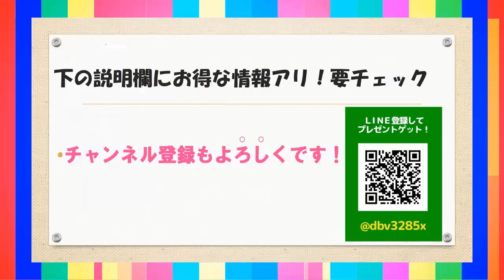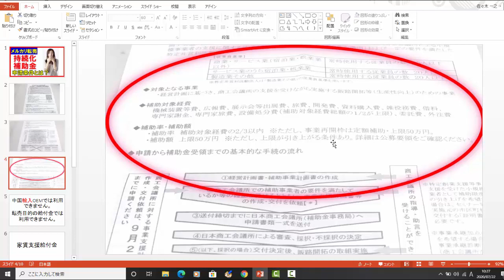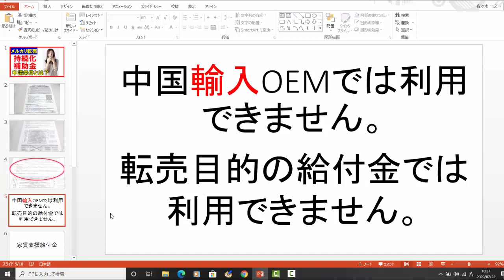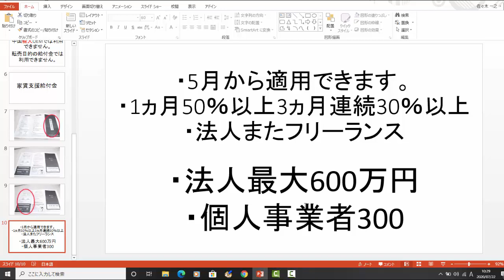無料で150万円補助金が出るコロナ持続化補助金の申請に行ってみた！申請方法に条件があります！持続化給付金との違いを説明します！【佐々木一之】